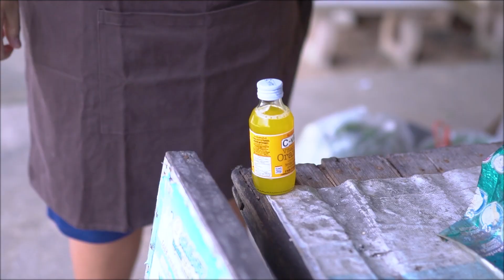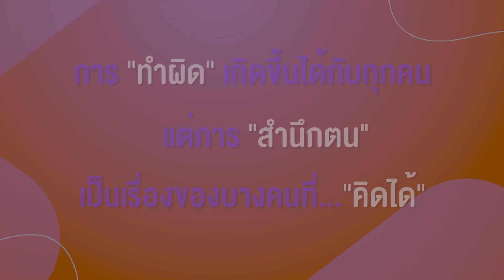รับจ้างทำงาน เหนื่อยแค่ไหนก็ต้องทำ หนังสั้น